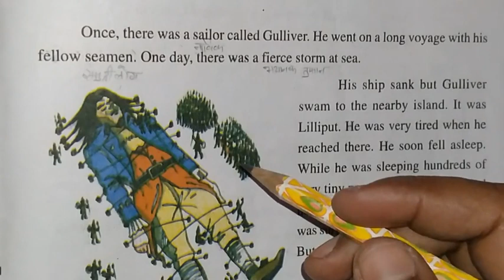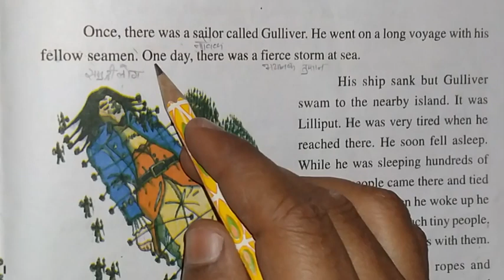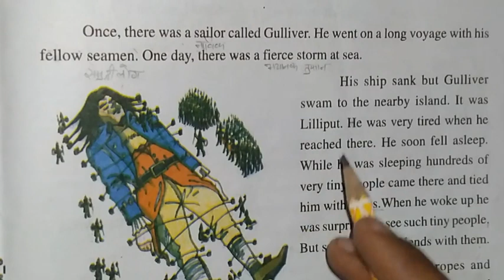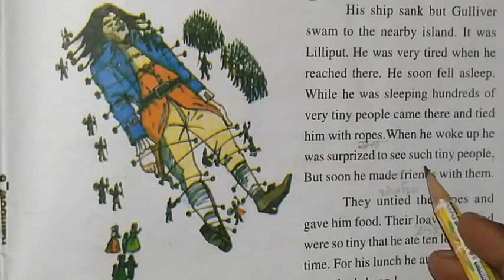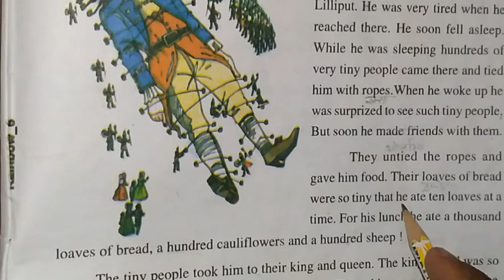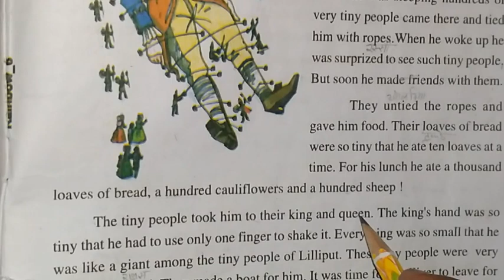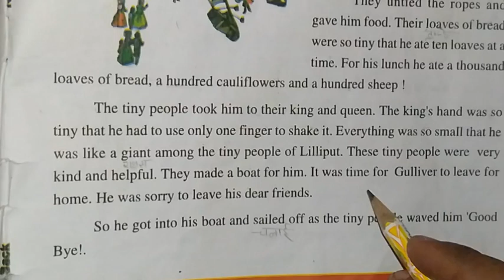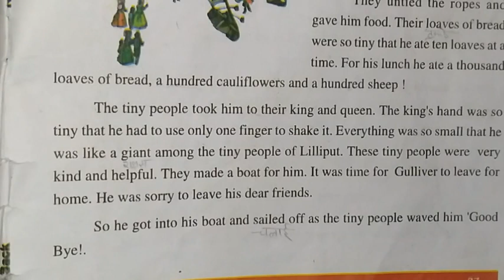How to read english ll english story reading and translation ll Gulliver in Lilliput story reading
How to read english ll english story reading and translation ll Gulliver in Lilliput story reading ll English reading with hindi meaning ll English reading and translation ll English to Hindi translation word by word seekhe ll english reading and writing practice ll english speaking practice classes ll english kaise padhey ll english padhna or likhna seekhe